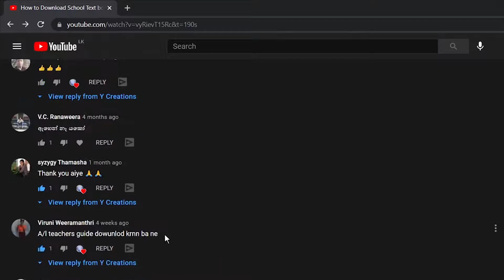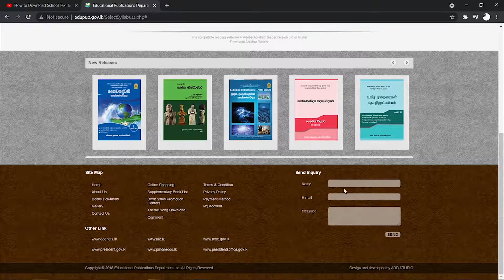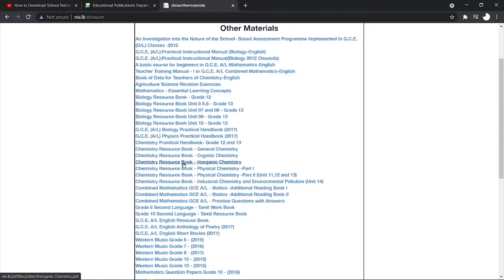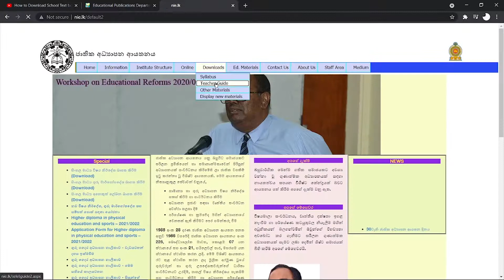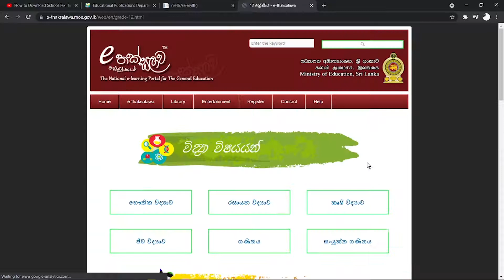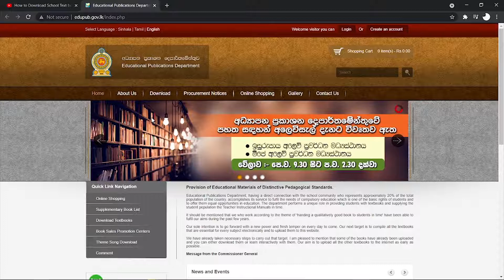How to download A/L Resource books | ( Sinhala/Tamil/English Language)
📜මෙම වීඩියෝවෙන් අ.පො.ස උසස් පෙළ විෂයන්ට අදාළව සම්පත් පොත් (Resource Books)  භාගත කරගන්නා ආකාරය සරලව පැහැදිලි කරනු ඇත.
📜This video talks about how to download  A/L Resource books in Sinhala/Tamil/English Language.
⏰Time Codes
0:00​​ - Intro & Video Explain
1:32​​ - how to downloads resource books on the NIE website
4:00​​​ - how to downloads resource books on E-Thaksalawa website
5:13​​​ - Outro